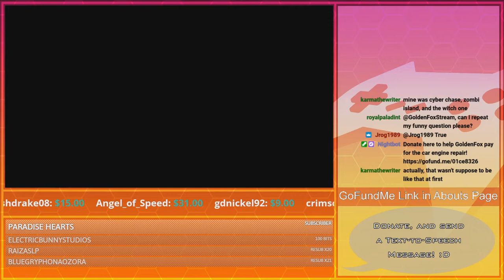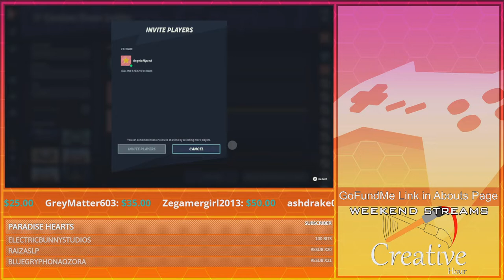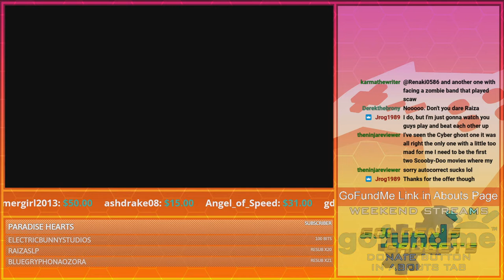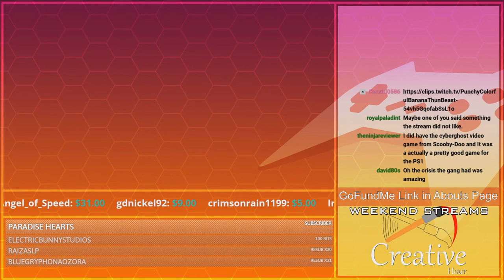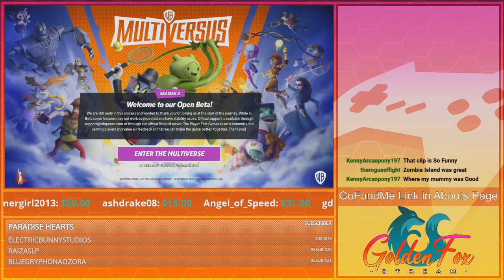Network Refusal | GoldenFox Plays MultiVersus Pt. 19